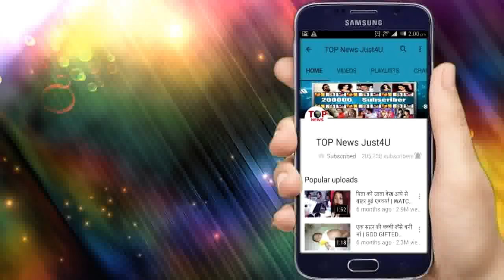ISHQ MEIN MARJAWA: आरोही ने सीढ़ियों से गिरने का किया “नाटक”, कहा मर गया बच्चा | DEEP SHOCKED